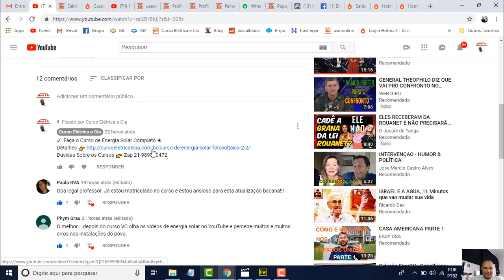Sistema Fotovoltaico Isolado Off-Grid Compensa em 2019?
✔  Faça o Curso de Energia Solar Completo ☀
Duvidas Sobre os Cursos 👉 Zap 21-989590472

Neste video estarei comentando sobre Sistema Fotovoltaico Isolado Off-Grid se Compensa em 2019. A cada dia a comunidade Off-Grid vem criando e descobrindo recursos para conseguir compensar o retorno sobre o invertimento deste tipo de sistema fotovoltaico

_____________Redes Sociais____________